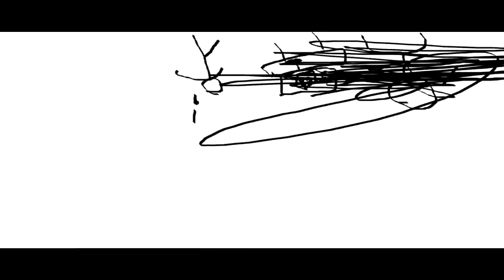THE EPICNESS OF Funny Destroy Tops + Funny Angry Voice Tops